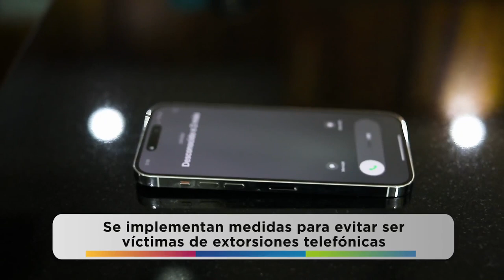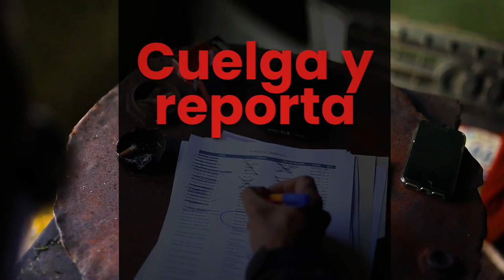Alerta Gobierno de Esteban y sociedad civil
NoticiasEnB · El Gobierno del Esteban a través de la Secretaría de Seguridad Pública en coordinación con el Consejo Estatal Ciudadano y con la Asociación Estatal de Padres de Familia, exhortan a la ciudadanía en general a no dejarse engañar con extorsiones telefónicas, sobre todo en esta temporada decembrina.